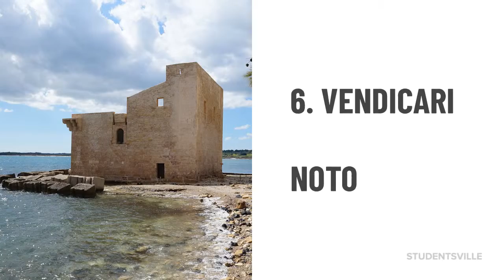Best Sicilian Beaches | Studentsville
If you’re already in Italy atm you’re probably thinking “why is Chris posting a beaches post now that’s it’s freezing?” I’m just being hopeful that’s all. I can’t believe that’s so freaking cold here in May, usually, this is the time you start thinking about going to the beach for a weekend and taking a dip, but nononononooooo, not this weekend.

Anyway, let’s go forth and think about the beautiful weather that’s gonna be here soon enough, and where are you going to enjoy that time? Well, last time we talked about going to various beaches all around Italy, today we’re going to look at the best beaches in Sicily. Yep, some Sicily beaches, cause you can’t say you’ve seen the best of Sicily if you haven’t seen any of the Sicily beaches.